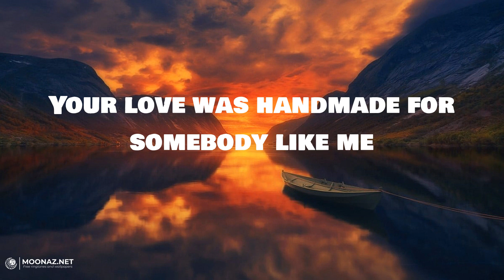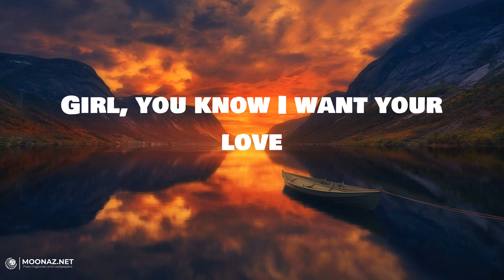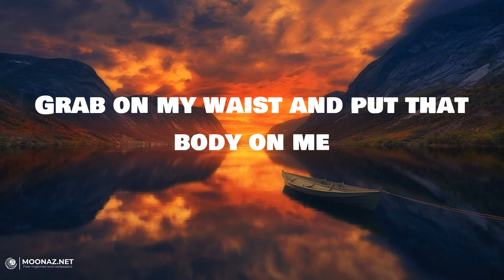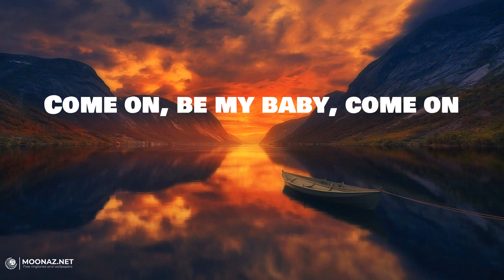Ed Sheeran - Shape of You | LYRICS | Die For You - The Weeknd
Lyrics:
Oh—I—oh—I—oh—I—oh—I
I'm in love with your body
Oh—I—oh—I—oh—I—oh—I